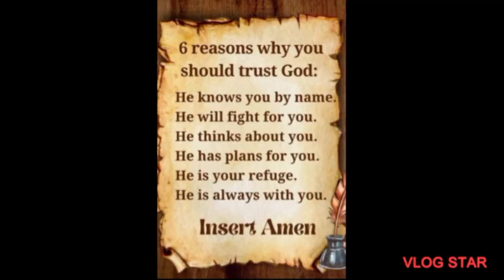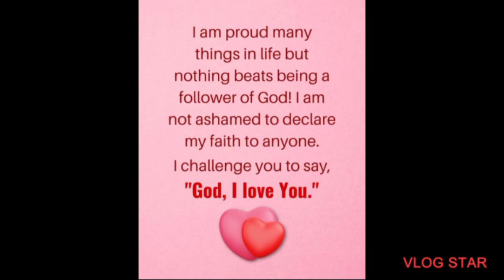SOOOOO SOOOOO BLESSED 🙌